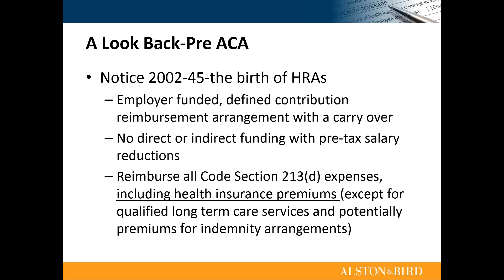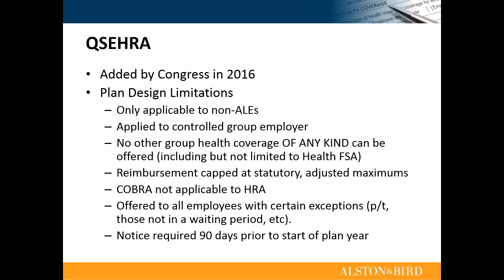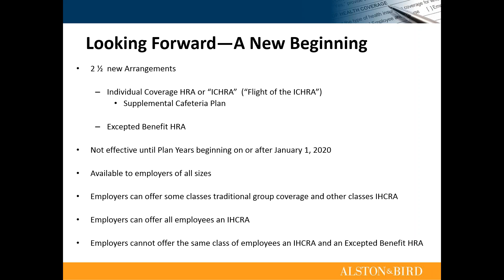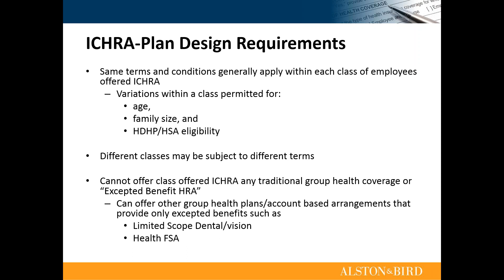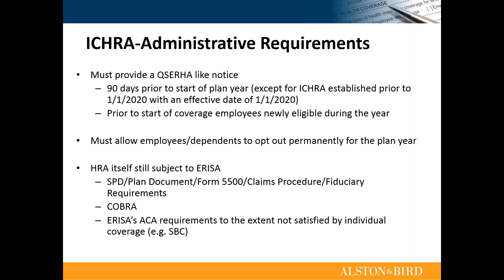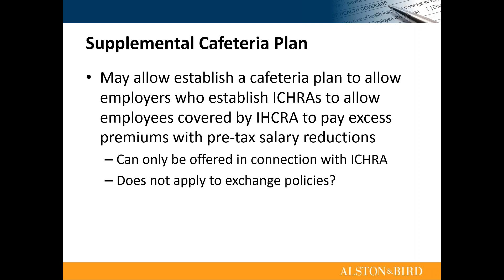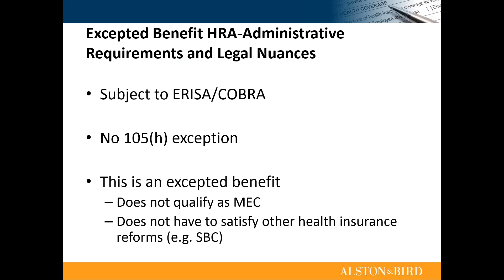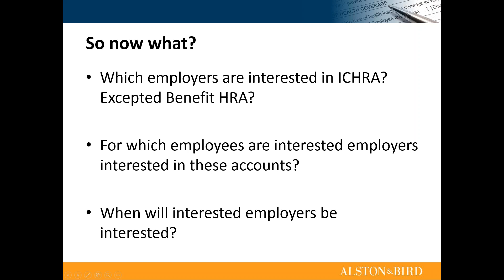2019 07 11 11 01 The New HRAs presented by Ashley Gilihan